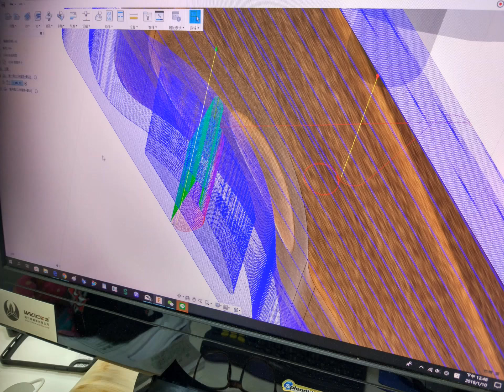SDE and wood cutting machine